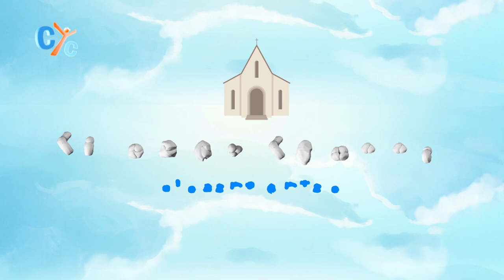Sunday School KG E22: Saint Bishoy 04-07-2021 - CYC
Saint Bishoy left the worldly life and went to the wilderness at the age of 20. He kept in praying and fasting until late at night.
lets learn more about Saint Bishoy in today's episode of Sunday School KG on CYC